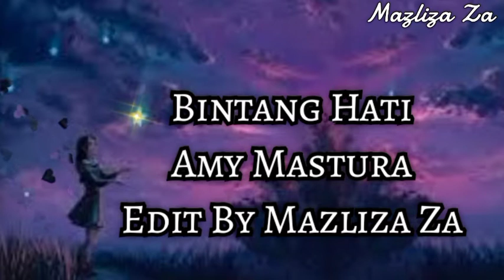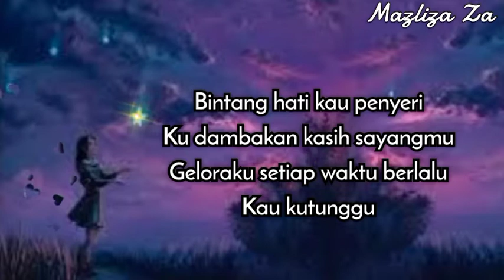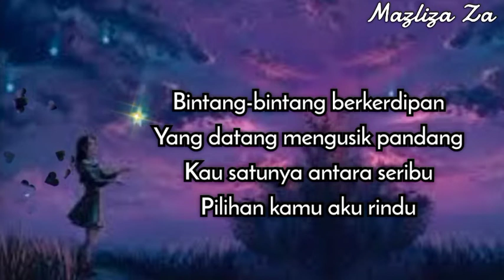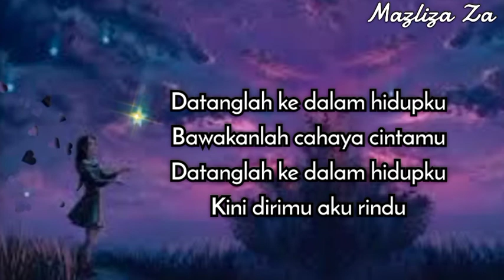Bintang Hati Amy Mastura